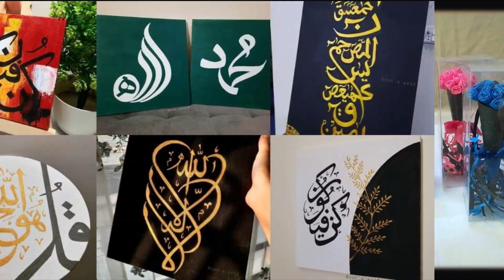Resin Art ideas| Canvas Painting | Gift Box @CrazzyCraft23